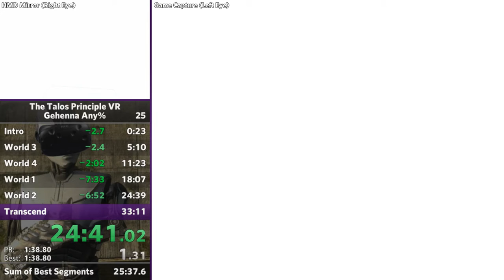[Talos Principle VR] Gehenna Any% in 25:34.38 [OLD PB/OLD WR]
big timesaves in this run but i still messed up a lot. most of the timesaves are from using strats found by the awesome runners of the main talos game :)

if i cut out the mistakes and make it a bit cleaner i could probably get sub 20 but idk